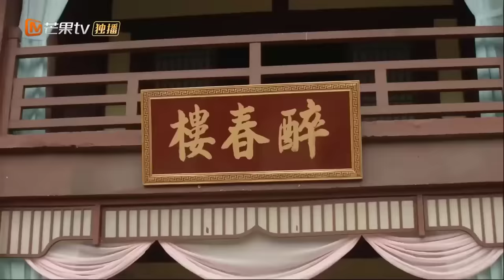QUẬN CHÚA VẠN PHÚC - Tập 01 | Phim Ngôn Tình Cổ Trang Ngọt Ngào 2022 | MangoTV Vietnam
✤ Đạo diễn: Vương Hiểu Hổ
✤ Diễn viên: Vu Hiên Thần, Lý Áo
✤ QUẬN CHÚA VẠN PHÚC: Hoàng thất Bắc Viên có một bí mật không muốn ai biết, các đời hoàng đế trước đều không thoát khỏi kết cục chết trẻ vì bệnh. Từ khi Đại hoàng tử Tiêu Hoà biết được tin này liền bắt đầu một loạt tiết mục giả vờ yếu đuối phong lưu, chính là vì không muốn bị lập làm Thái tử. Nhưng cục diện này lại bị Đông Linh quận chúa Phó Kỳ đến liên hôn phá vỡ, nàng quyết tâm phải phù trợ Tiêu Hoà lên ngôi vị Thái tử...